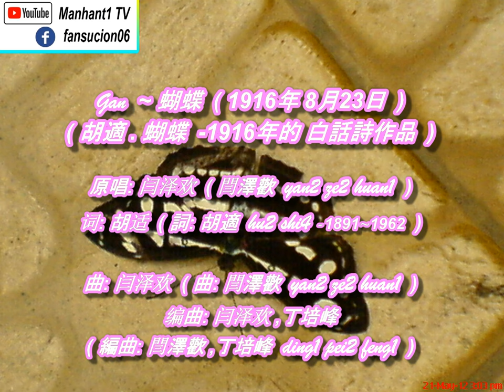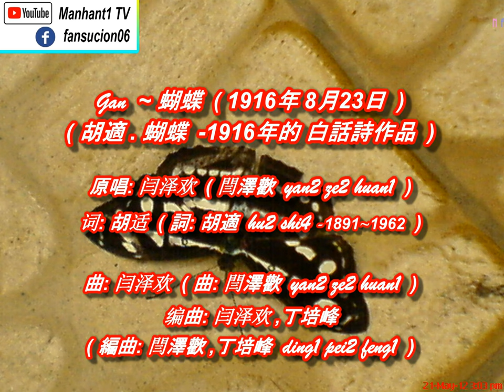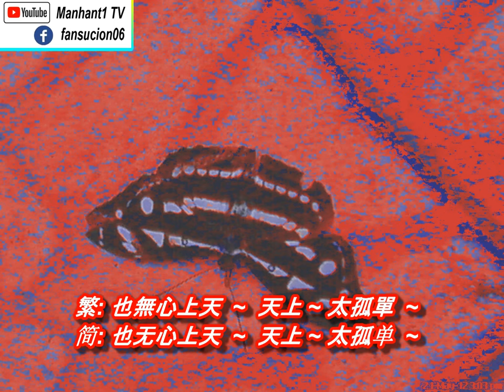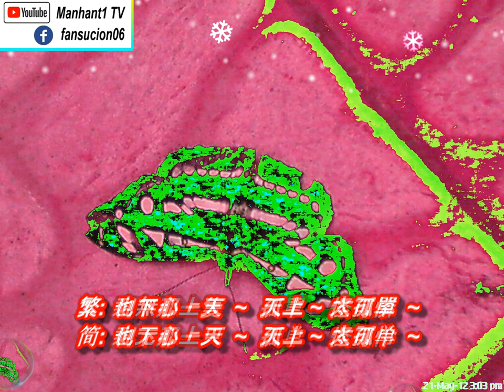Butterfly 闫泽欢-蝴蝶 (胡适-蝴蝶-1916年的 白话诗作品) Cover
Butterfly 闫泽欢 -蝴蝶 Cover
( 胡適 -蝴蝶 -1916年的 白話詩作品 )
( 胡适 -蝴蝶 -1916年的 白话诗作品 -1916年8月23日 )
Gan ~ 蝴蝶
原唱 : 闫泽欢 ( 閆澤歡 yan2 ze2 huan1 )

词: 胡适 ( 詞: 胡適 hu2 shi4 )
曲: 闫泽欢 ( 曲: 閆澤歡 yan2 ze2 huan1 )
编曲: 闫泽欢, 丁培峰 ( 編曲: 閆澤歡, 丁培峰 ding2 pei2 feng1 )

繁: 兩隻黃蝴蝶 ~  雙雙飛上天 ~
简: 两只黄蝴蝶 ~  双双飞上天 ~

繁: 不知為甚麼 ~  一個忽飛還 ~
简: 不知为什么 ~  一个忽飞还 ~

繁: 剩下那一隻 ~  孤單怪可憐 ~
简: 剩下那一只 ~  孤单怪可怜 ~

繁: 也無心上天 ~  天上太孤單 ~
简: 也无心上天 ~  天上太孤单 ~

2
哦哦哦 ~ 哦哦哦 ~

繁: 剩下那一只 ~  孤單怪可憐 ~

3
繁: 它回頭看啊 ~  它看不到啊 !
简: 它回头看啊 ~  它看不到啊 !

繁: 也無心上天 ~  天上 ~ 太孤單 ~
简: 也无心上天 ~  天上 ~ 太孤单 ~